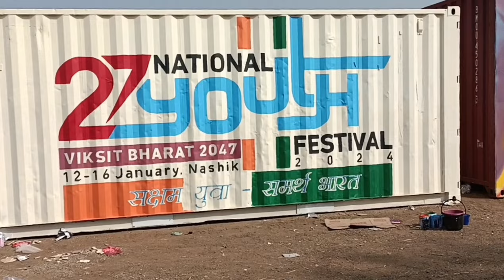Narendra Modi PM/ 27 National youth festival nashik 2024 /12 ते 16 जानेवारी की तयारी. vlog 93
Narendra Modi / 27 National youth festival nashik 2024 / 12 ते 16